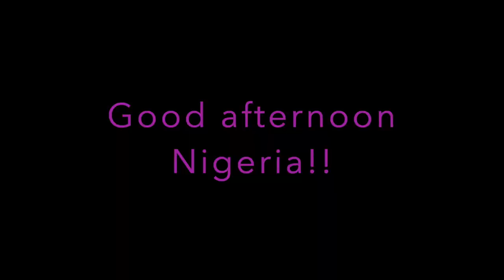Lake Kivu || Gisenyi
The concluding part of my trip to Rwanda.Enjoy!!!